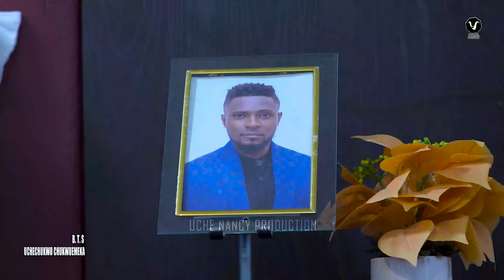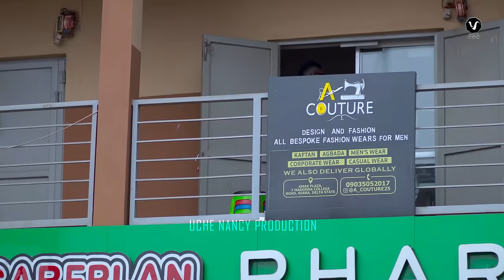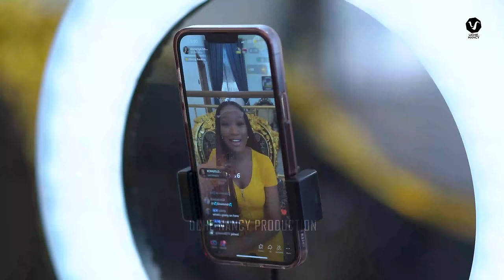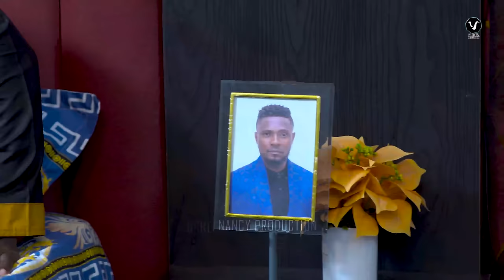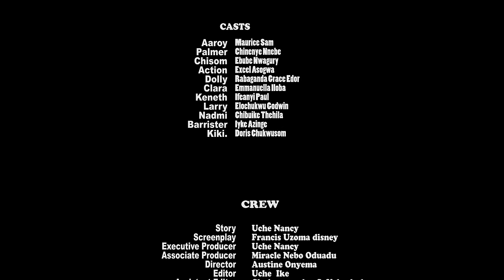SOUL DESIRE (New Movie) Maurice Sam, Chinenye Nnebe, Ebube Nwaguru 2023 Nollywood Movie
THANKS.